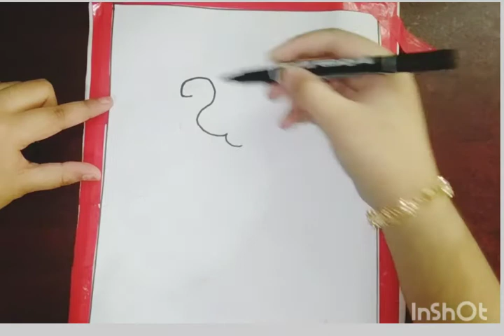Peacocks scenery drawing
Created by InShot Peacock drawing. Drawings scenery. Peacocks scenery drawing step by step.